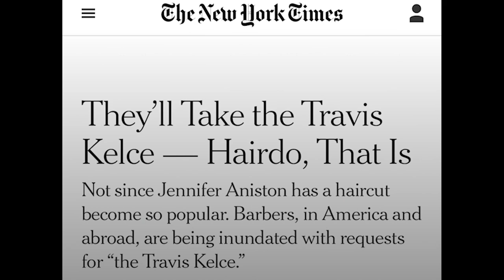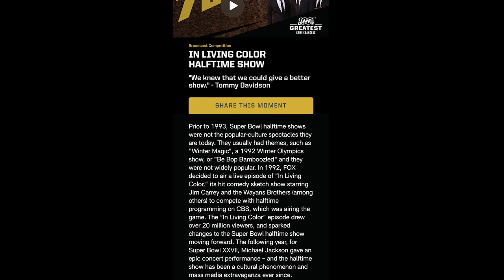Shannon Sharpe/Katt Williams, The Black Impact on the NFL Super Bowl & Taraji P Henson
This episode was filmed February 8th, but due to behind the scenes problems, we are just now releasing it.
In the first episode for Season 8, Isaiah and Tykiera talk about the Shannon Sharpe/Katt Williams Interview that took the internet by storm at the beginning of the year as well as Black people's roles and impacts on the history of the NFL and the Super Bowl.

Interested in joining the Black@ND crew? Film out this form!

Black@ND Crew
Director & Host-Isaiah Hall
Associate Producer & Host-Tykiera Jordan
Producer & Director-Derrick Patrick
Producer-Ethan Jones